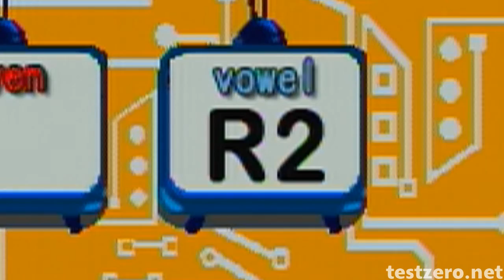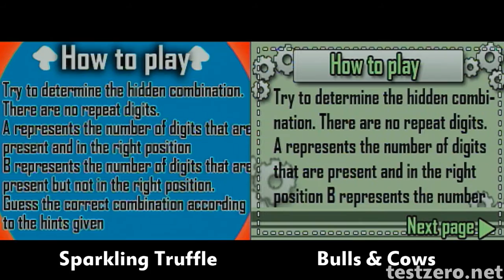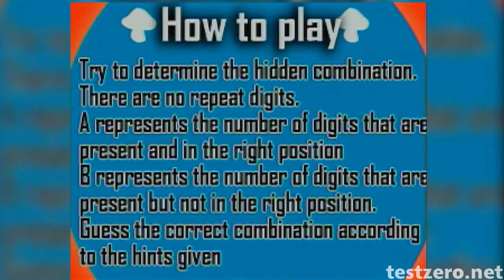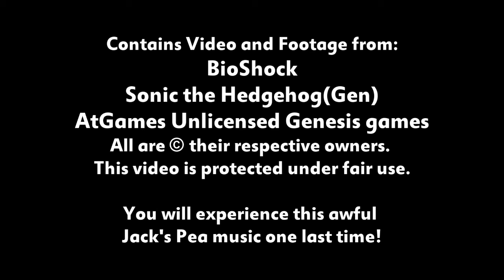AtGames Unlicensed Games Showcase - The Test Chamber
Wait, really? You really want to see what the rest of the games are like? Okay, fine. You will suffer with me. These are the rest of the unlicensed homebrew trash released on the AtGames Plug n Play Sega Genesis. If you haven't watched that video, you should probably watch it first